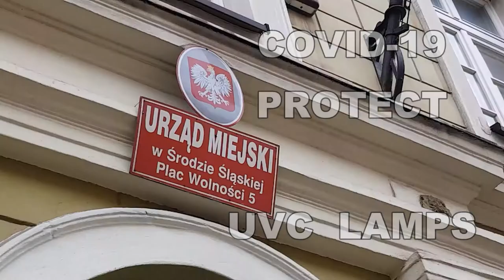LAMPY UVC CHART M w UG Środa Śląska